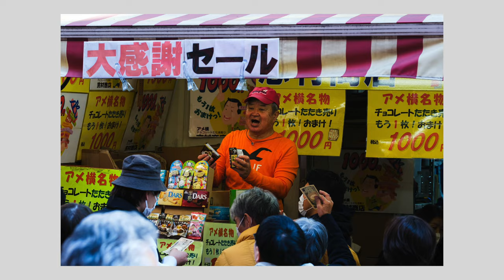Fuji 90 mm Street Photography & Thoughts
I spent some time trying out the Fujifilm 90 mm f2 on the street of Ueno with my X-T5.

My Gear

Cameras
Ricoh GRiii
Fujifilm X-T5
GoPro Hero 10

Lenses
Sigma 18-50 mm f2.8
Fuji XF 33 mm f1.4
Fuji XF 90 mm f2
Fuji XF 23mm f2

Lens Filters
Moment VND
Moment CineBloom 10%
Moment CineBloom 20%

Essential Accessories
Peak Design Leash
Peak Design Cuff
Peak Design Sling Bag 6L
Peak Design Everyday Backpack 20 L
GoPro Chest Mount
Samsung SSD
Lexar SD Cards
Tascam Lav Mic